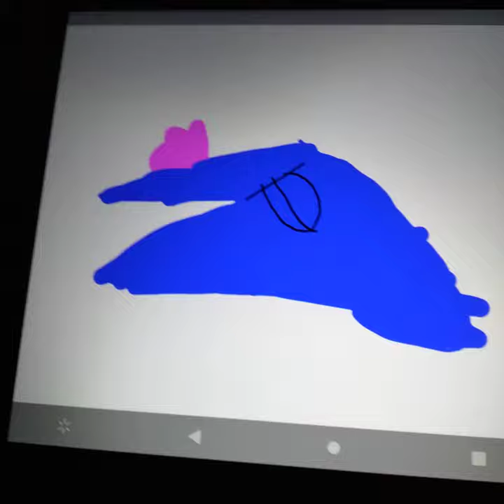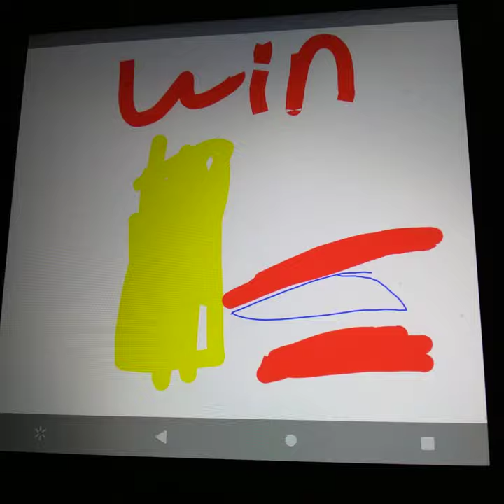Dinosaur World Championship gb1 s3 :Iguanodon vs dilophosaurus